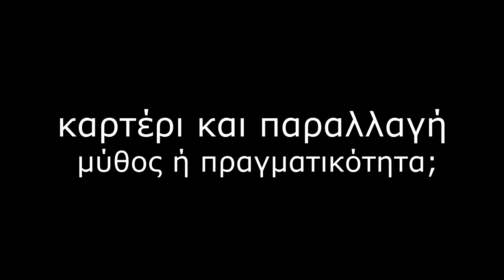Spearfishing and camouflage : Myth or reality